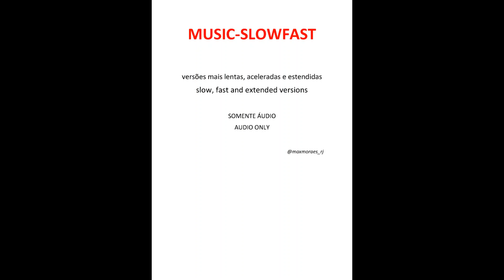LEGIÃO URBANA - Hoje A Noite Não Tem Luar (Hoy Me Voy Para México) (versão acelerada)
LEGIÃO URBANA - Hoje A Noite Não Tem Luar (demo)  /  LEGIÃO URBANA - Hoje A Noite Não Tem Luar (acústico ao vivo)
Renato Russo - Hoje A Noite Não Tem Luar (live 2022)  /  LEGIÃO URBANA - Hoje A Noite Não Tem Luar (nova versão)

Música faixa 05 do álbum Acústico MTV no Brasil em 1999.
A música é uma versão brasileira da canção "Hoy Me Voy Para México" da banda Menudo de 1986.

Ela passou do meu lado
"Oi, amor." - eu lhe falei
"Você está tão sozinha"
Ela então sorriu pra mim

Foi assim que a conheci
Naquele dia junto ao mar
As ondas vinham beijar a praia
O sol brilhava de tanta emoção
Um rosto lindo como o verão
E um beijo aconteceu

Nos encontramos à noite
Passeamos por aí
E num lugar escondido
Outro beijo lhe pedi

Lua de prata no céu
O brilho das estrelas no chão
Tenho certeza que não sonhava
A noite linda continuava
E a voz tão doce que me falava
"O mundo pertence a nós!"

E hoje a noite não tem luar
E eu estou sem ela
Já não sei onde procurar
Não sei onde ela está

Hoje a noite não tem luar
Onde está meu amor?